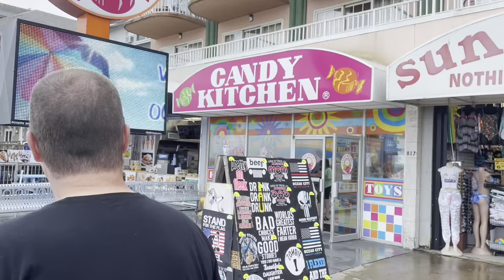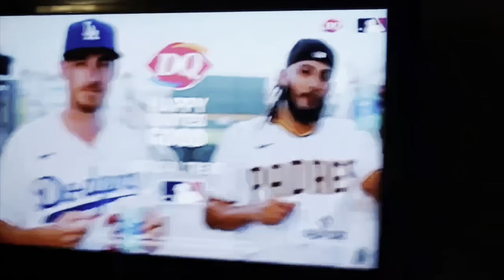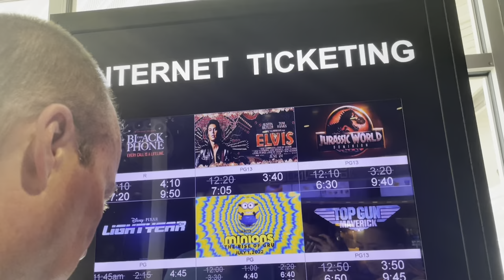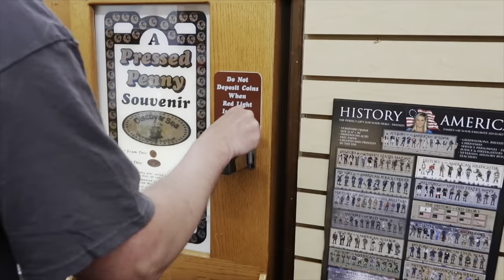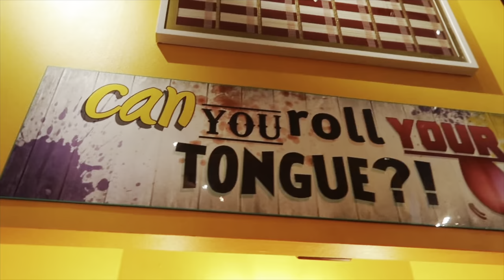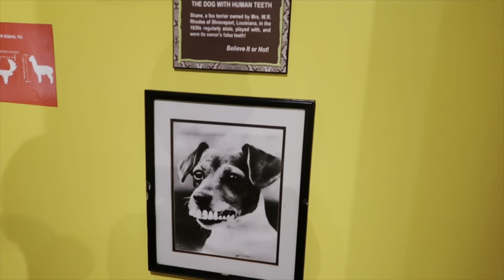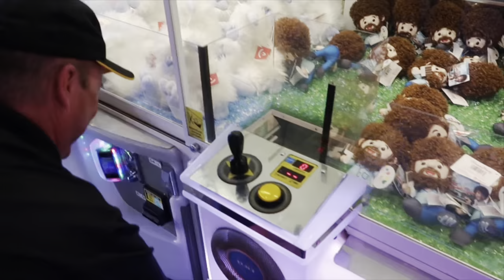OCEAN CITY MD VLOG 2022 | Lauren Hennessy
hey guys!! if you are new here, make sure to hit that subscribe button down below and click the bell to be notified to whenever I post a new video!! in today's video, I went to ocean city, maryland for vacation! I appreciate all your love and support. I love you!!

...and as always, be confident & be you :)

- lauren ♡

Lauren Hennessy
North Oxford, MA
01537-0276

FAQ
Age? 16